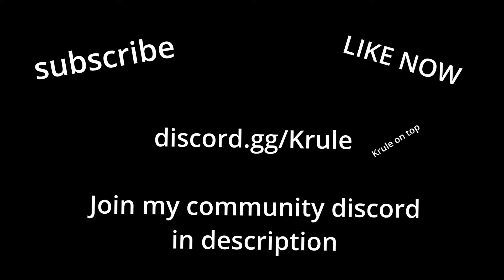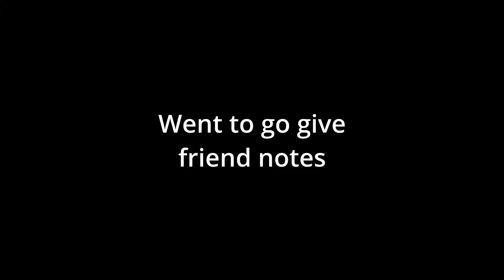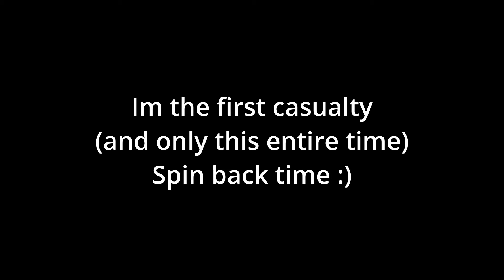Ganking at Song Seeker 3 Vs 10 | Deepwoken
Time Stamps